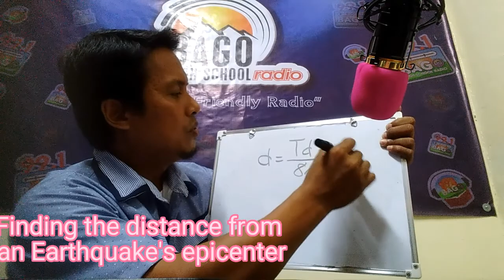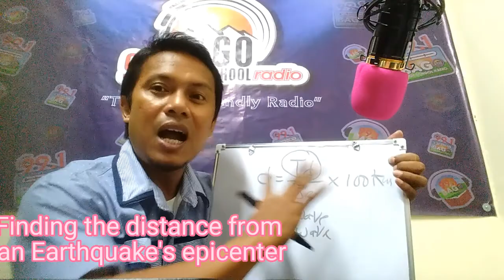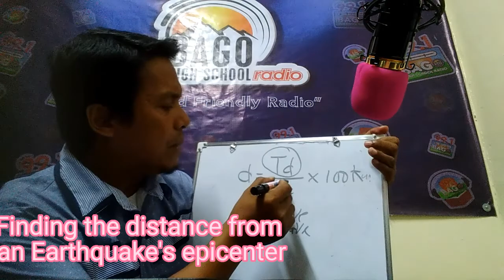Finding the distance from an Earthquake's epicenter@MaqLinz Tv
Time difference between p-waves and s-waves is very important in finding the distance from the earthquake's epicenter.